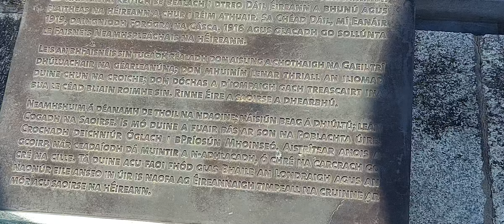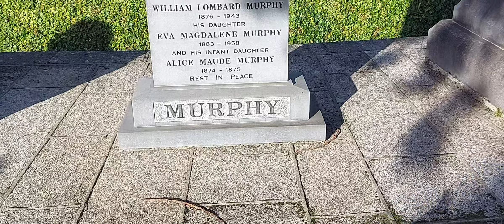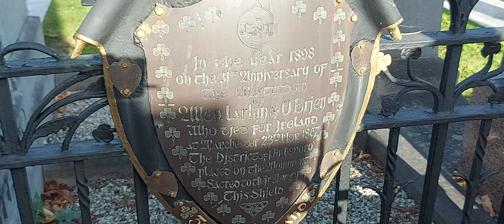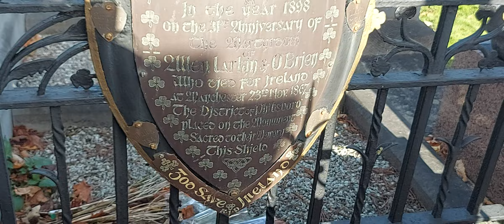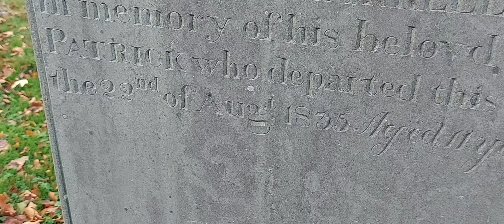Sunday November 6th Count Richard Von Coudenhove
at Glasnevin Cemetery laying a wreath at the grave of Kevin Barry and a couple of other comments